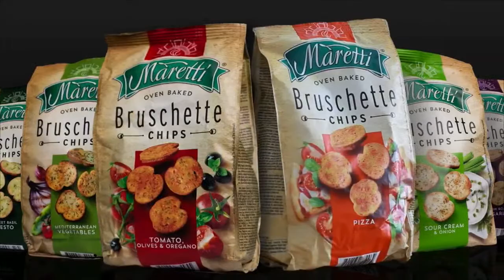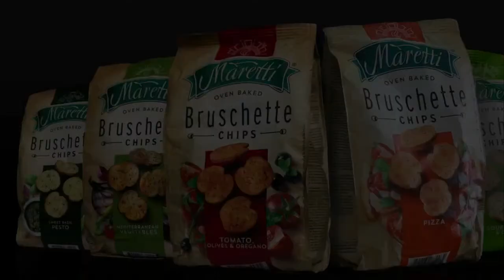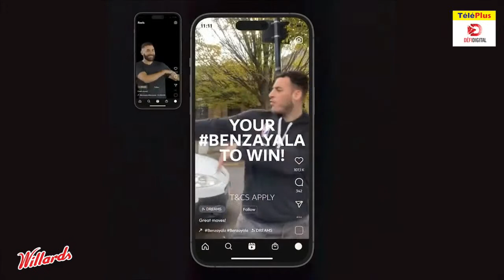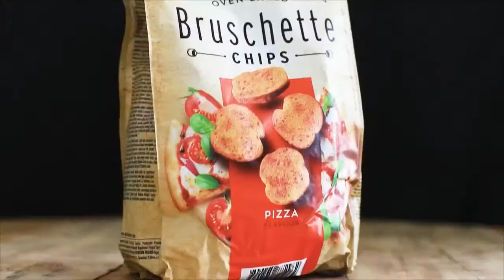Le Rond Central - Belgique : la dernière chance de la génération dorée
Toujours emmenée par sa génération dorée, la Belgique entrevoit sûrement le Mondial qatari comme étant sa dernière chance de remporter un trophée. En effet, cette génération talentueuse, représentée par Kevin De Bruyne, Eden Hazard ou encore Romelu Lukaku, vieillit inexorablement. Malgré leur statut de favori aux compétitions, les "Diables Rouges" ne sont jamais parvenus à aller jusqu'au bout.

Dans l’émission « Le Rond Central » de ce mercredi, les journalistes Ashfaq Saroar et Loïc Gangaram accueillent Mervyn Jocelyn, joueur du Chebel Citizens. Au menu : analyses, jeux, humour et surtout tout plein de cadeaux.